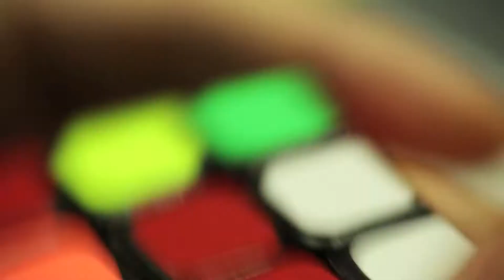9punto5 video promocional Valdivia 2016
El mayor encuentro de desarrolladores tecnológicos y trabajo remoto de Latinoamerica tendrá lugar en Valdivia - Chile el 1 y 2 de septiembre.